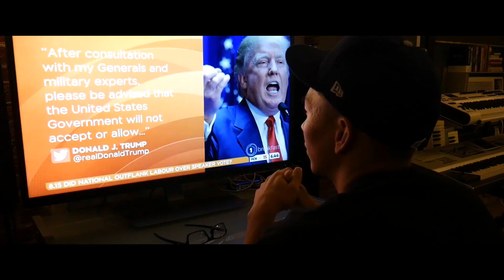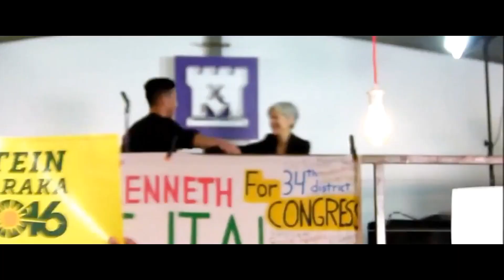RAP SONG: Kenneth Mejia & Justin Park - Up to Us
Rapping about the fact that it's UP TO US to make a change! ✊🏽💚

In times where it's hard for our low income families, communities of color & the homeless to barely survive and make ends meet, we need hope, we need change! That's why it's up to each and everyone of us to get involved some how some way. Volunteer & donate in the remaining weeks before the November 6th, General Election!

We don't need more corporate politicians like our current Congressman who takes money from big corporations and turns a blind eye to our district's problems. Please help bring change by voting this Nov 6th for Kenneth Mejia, who takes no corporate donations, and by also SHARING this video (feat artist/YouTuber Justin Park) on your social media outlets and more.